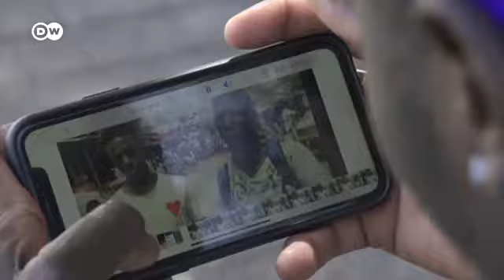17 de marzo de 2022